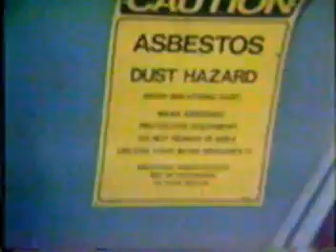Asbestos and Cancer 1978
It is shocking that asbestos products continue to be used.   For current information about asbestos and its hazards, see the website of the Asbestos Disease Awareness Organization (ADAO)

 1900    Asbestos recognized as a cause of occupational disease (asbestosis) in England.
1955    Richard Doll publishes research paper linking asbestos to lung cancer.
1960    Chris Wagner publishes research paper linking asbestos to mesothelioma.
1964    Irving Selikoff describes the incidence of asbestos related disease among                 insulation workers in the US
1971    EPA lists asbestos as a hazardous air pollutant.
1989    EPA promulgates Asbestos Ban and Phase -- Out Rule.
1990    Ban & Phase -- Out rule is mostly vacated by the U.S. Circuit Court of Appeals.
2002   "Ban Asbestos in America Act" is introduced by U.S. Senator Patty Murray. This is taken from the 1978 US government film, More Than a Paycheck.  The entire film is posted on GoogleVideo.